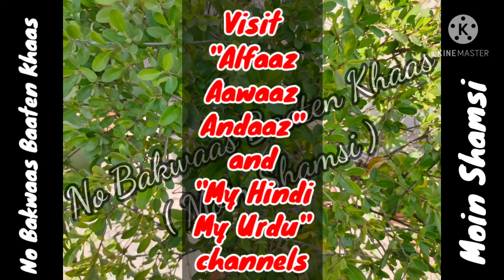Hindi Grammar - श्रुतिसम भिन्नार्थक शब्द - भाग 4